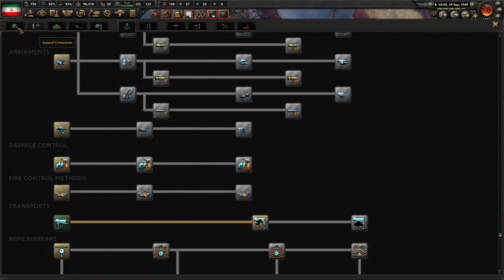İRAN-AMERİKA İTTİFAKI KURMA | HEARTS OF IRON 4 IRONMAN | DEMOKRAT GÖRÜNÜMLÜ FAŞİST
İRAN AMERİKA İTTİFAKI
HOI 4 IRONMAN
IRAN USA UNION

heartsofıron4 hoi4 heartsofıron4türkiye hoi4türkçe heartsofıron4türkçe